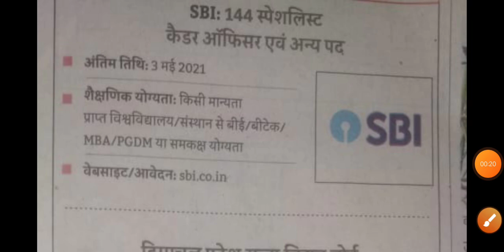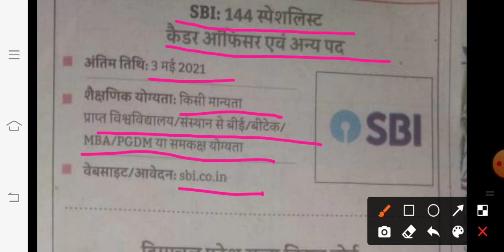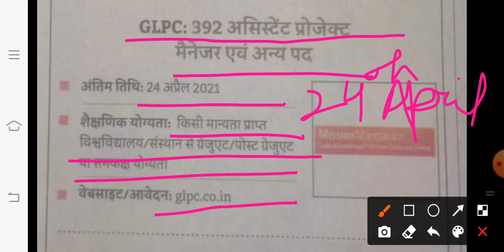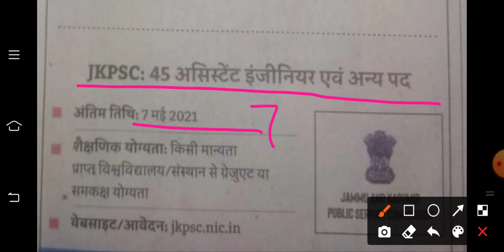Job Vacancy 2021: इन कंपनियों में निकली बम्पर भर्ती बस फॉर्म भरे समय से|Jobs Update 2021